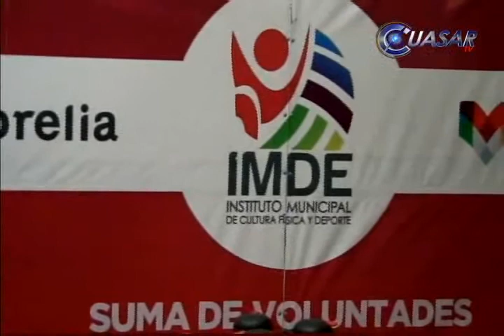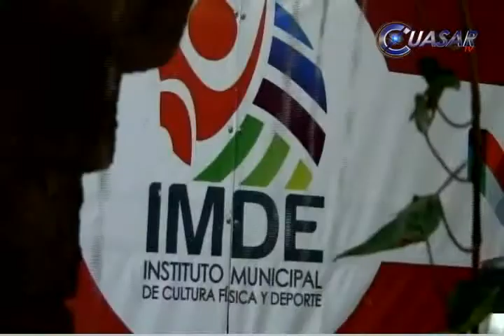Impulsan deporte, con gimnasios al aire libre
El titular del Instituto Municipal de Cultura Física y Deporte (IMDE), Miguel Ángel García indicó que el programa de Gimnasios al Aire Libre busca fomentar la cultura del deporte en jóvenes y niños morelianos...